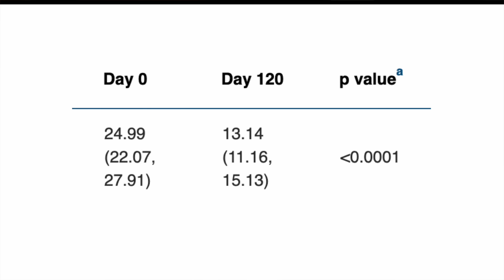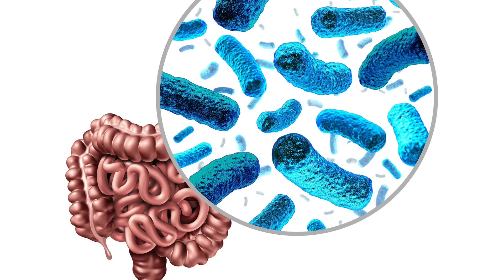This Food Component Cuts Visceral Fat in Half (Science-backed)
Cutting Visceral Fat in half without diets, workouts or meds is possible

0:00 Trial halves Visceral Fat
1:48 Blood work improvements
2:40 Microbiome?
4:13 Source
4:48 Dose
5:29 Confirmation